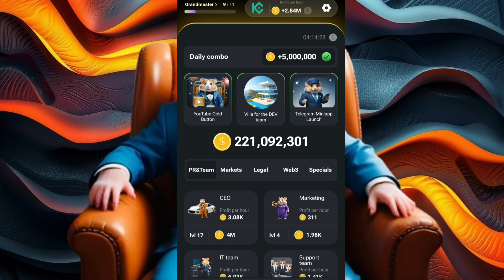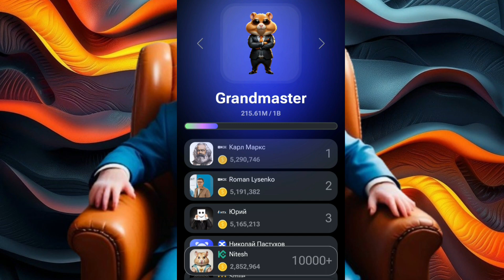Most Profitable Hamster Combo Card To Increase Profit Per Hour!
⚡JOIN MORE PROJECT LIKE HAMSTER KOMBAT THESE ARE MORE REWARDING AND MORE PROFITABLE ALSO TEY IT NOW BEFORE ITS TOO LATE.

For CRYPTO WITHDRAWAL SIGN UP ON THIS PLATFORM FAST ⏩

LOGIN HERE WITHOUT THIS YOU WON'T ABLE TO SELL HAMSTER OR ANY COIN FAST ⏩
CRYPTO EXCHANGE
BINGX

PixelTap Pixelverse Daily Combo Rewards Claim 2024 July 05 pixelverse,Hamster, Pixel, W Coin, CEX Telegram Free Earning Update | Don't Miss | Crypto Gobi,💰Hamster Kombat 23000 coin in 60 seconds similar to NotCoin 🚀 💰

hamster kombat how to withdrawal,hamster kombat price prediction, hamster kombat withdrawal process,hamster kombat key,how to play hamster kombat and earn money